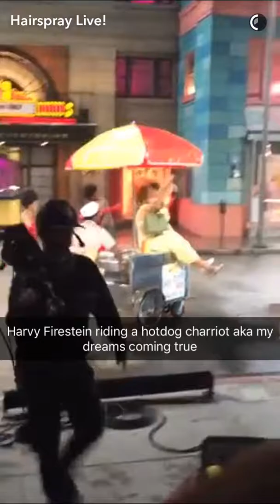HairsprayLive // Hairspray Live live snapchat story // December 7